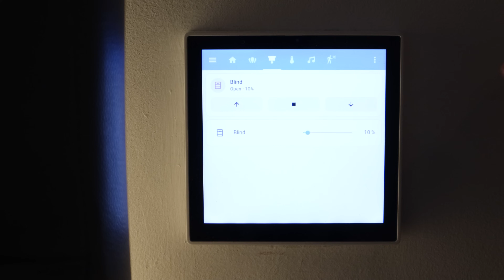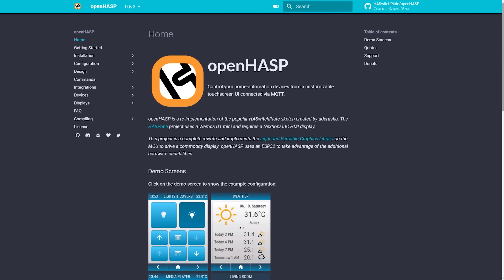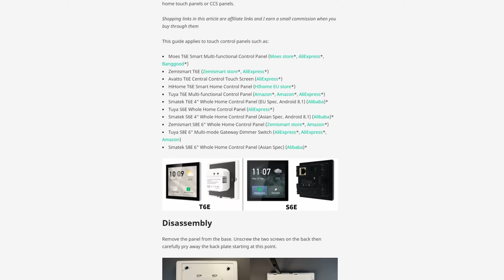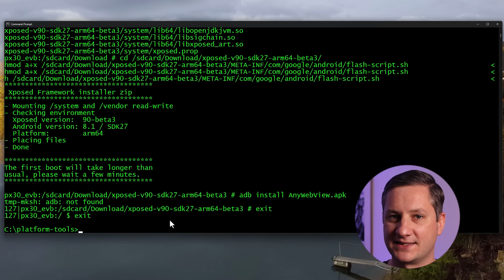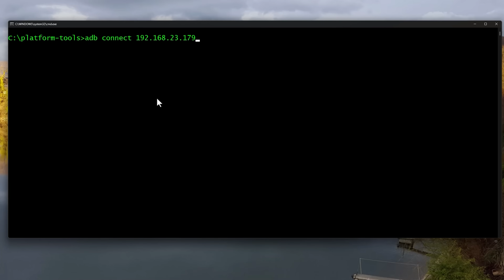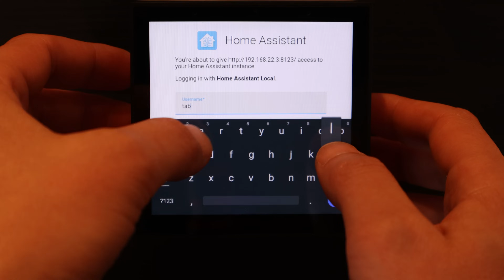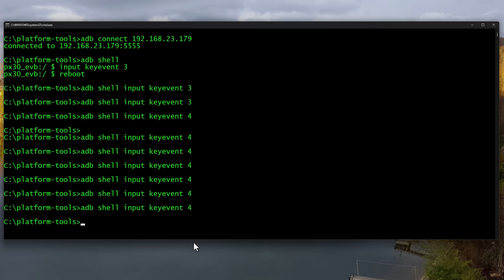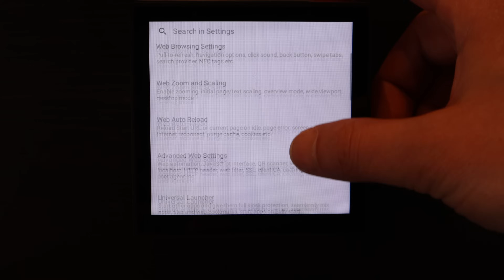Home Assistant Wall Panels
I'm using Tuya T6E panels to control everything in my smart home from Home Assistant dashboards next to my bed!

In this video I show you exactly how I've set these up, thanks to all the hard work that Blakadder did to figure this out.

Blakadder's original articles:
Sideload Apps on Tuya T6E, S6E and S8E Android Smart Home Panels
Use Proximity Sensor to Wake Screen on NSPanel Pro and Tuya Smart Home Panels